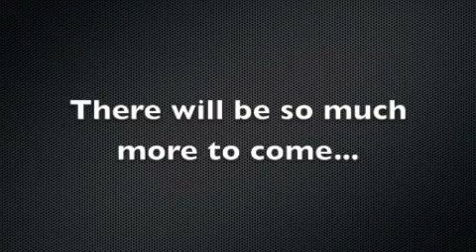Tir Asleen's FIrst Show At TWA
11/22/2009 // First show // TWA Wrestling // Dalton, GA